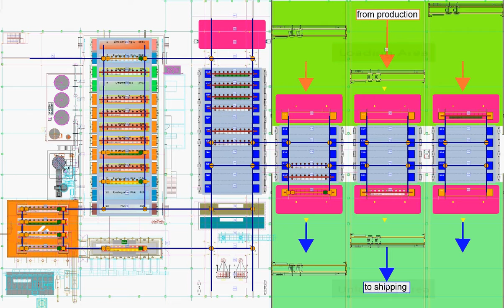INGENIA Hot dip galvanzing plant Simulation plant type PROFESSIONAL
Real time simulation of a PROFESSIONAL hot dip galvanizing plant. The real plant software is tested on a simulation model. The real output of the future plant is calculated with real process data.